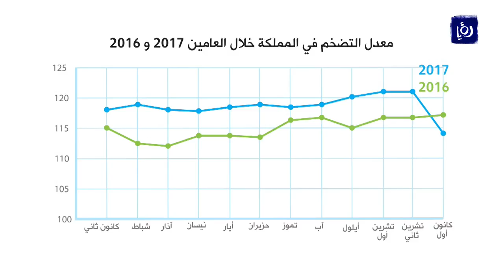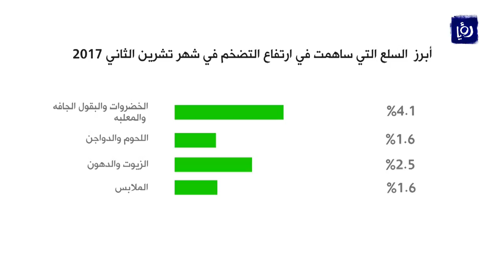ارتفاع معدل التضخم بنسبة 3.3% مقارنة بالعام الماضي - (13-12-2017)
ارتفع معدلُ التضخم في المملكةِ خلالَ الاحد عشر شهراً الاولى من العامِ الحالي بنسبةِ 3.3% مقارنةً بذات الفترة من العام الماضي بحسب تقرير لدائرةِ الاحصاءات العامة
واظهر التقريرُ ان معدلَ التضخمِ الشهري منذ بدايةِ العام الحالي سجلَ مستوياتٍ اعلى من الفترةِ ذاتها من العامِ الماضي، حيثُ ارتفع في الشهر الاولِ من العام ِالحالي بنسبةِ 3.5% عن شهر كانون الاول من العام الماضي، ليواصلَ تسجيلَ مستويات مرتفعةٍ بلغت ذروتَها في شهرِ تشرينَ الثاني من العامِ الحالي مسجلا ارتفاعاً بنسبة 3.3% مقارنةً مع ذات الشهر من العامِ الماضي.